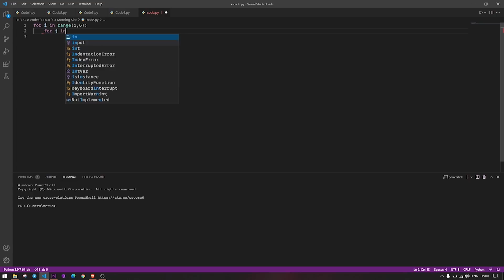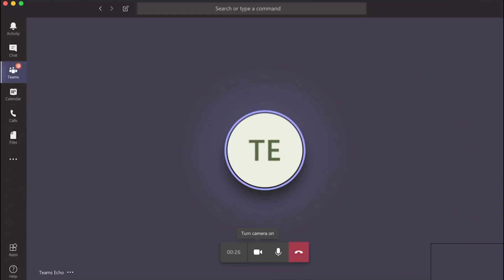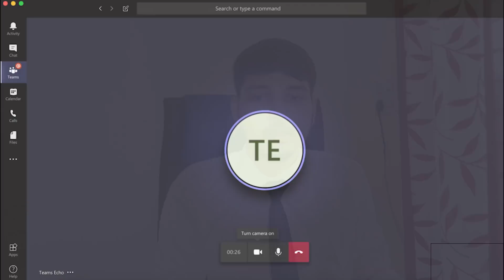TCS Ninja Interview Part 1 | TCS Campus Interview l Campus Placements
In this we will see TCS Ninja Interview Experience.

Interview is not about being perfect it's about being yourself. And communicating with the interviewer confidently.

This video will help you to prepare for how to crack TCS Campus Placement as well as Campus Interview. How to clear this TCS Job and be a part of Successful Career.

Dress Code:
For Men
Formal Shirts (Light coloured)
Formal Pants (Dark coloured)
Tie (Optional)
For Woman
Chudidhar

How to Crack TCS NQT?